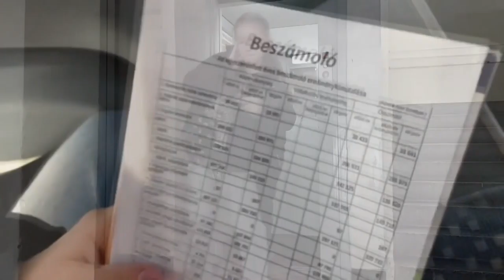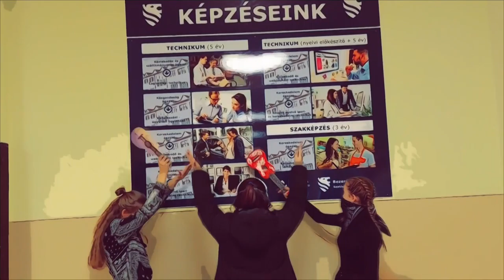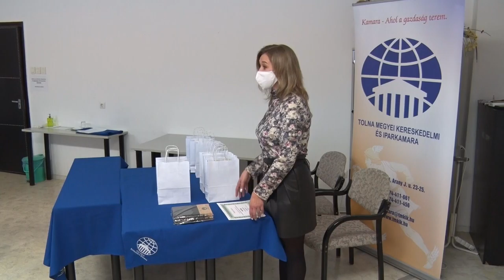20201210 hozam videopalyazat iparkamara